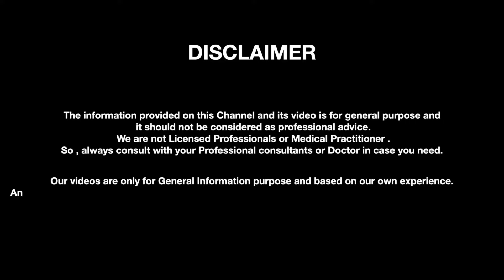Best hair regrowth kit in 999/- per month.100% working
Hair regrowth kit:-
Minoxidil

Hair Vitamins

 Advanced Anti-dandruff Shampoo | 3X Faster Reduction in Flaking, Itching, & Dry skin